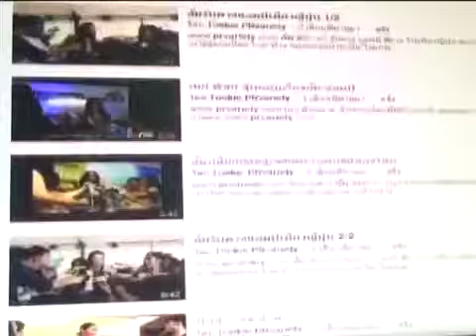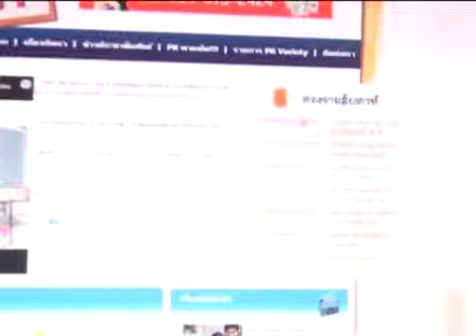แตงโม ไม่พร้อมรับงานคู่ โตโน่ หวั่นคนมองสร้างกระแส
แตงโม ไม่พร้อมรับงานคู่ โตโน่ หวั่นคนมองสร้างกระแส ดูรูปและข่าวเพิ่มเติม